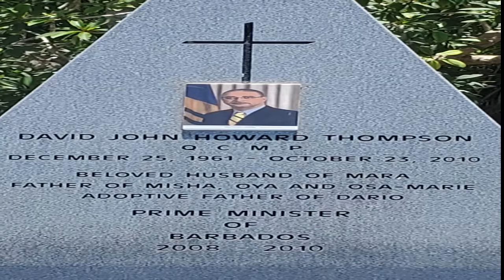Fascinating St John's Parish Church in Barbados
The video highlights the interior of the church, takes a look at the sundial in the church yard, historical graves and tombs, the burial site of Barbados' former Prime Minister, The Honourable David Thompson Q.C and takes in the spectacular view from the church. A must see if in Barbados!